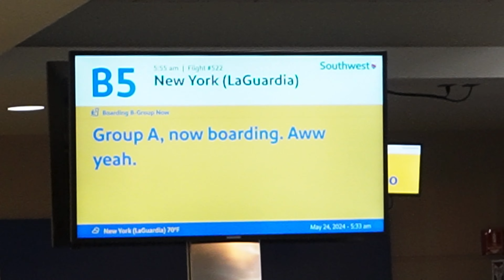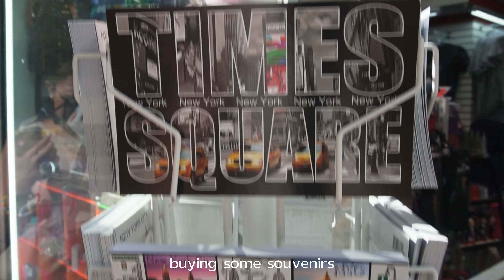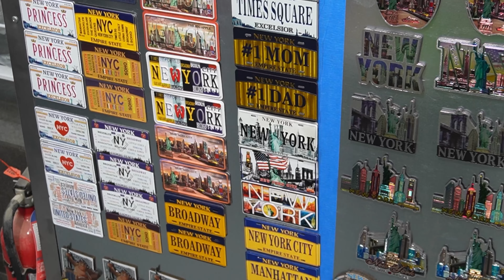VLOG • Weekend in New York: My Dream Trip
Last Memorial Day weekend, I visited my dream city, New York! I was so happy to explore how beautiful it is. I even got a bit teary-eyed when I arrived because it has always been my dream to go there. I made my dream come true. I got to experience the famous pizza and so much more!